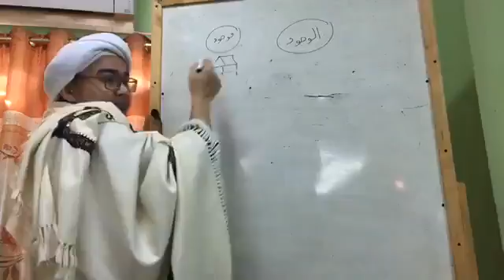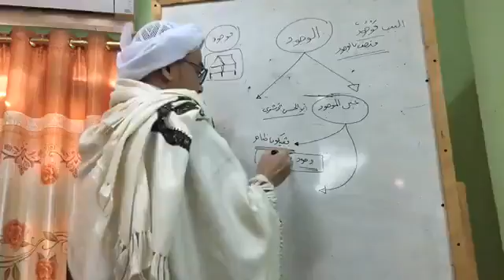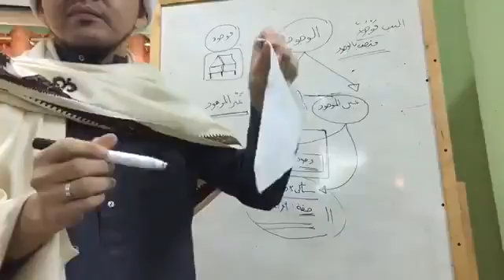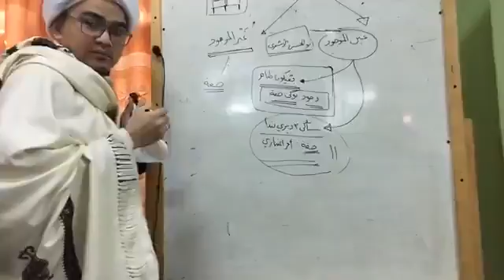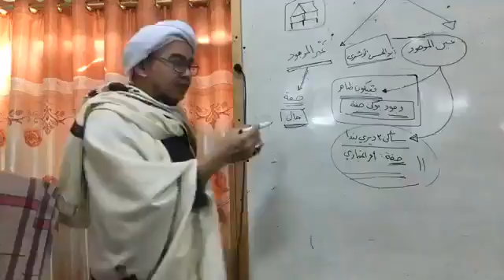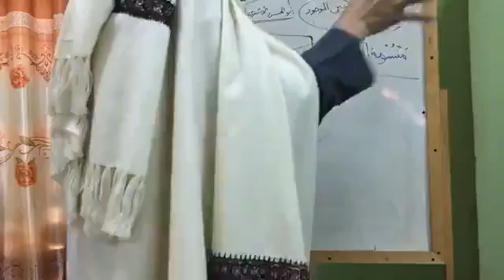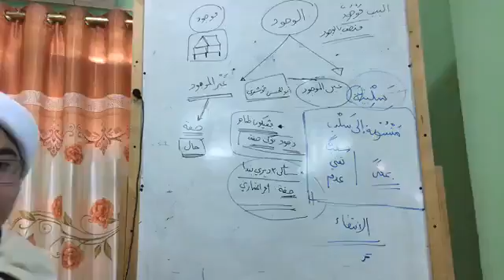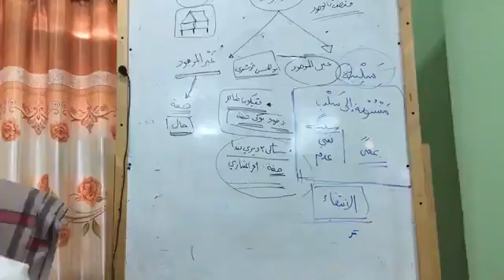KITAB TAQRIBIL BA'ID ILA JAUHARATIT TAUHID EP.17